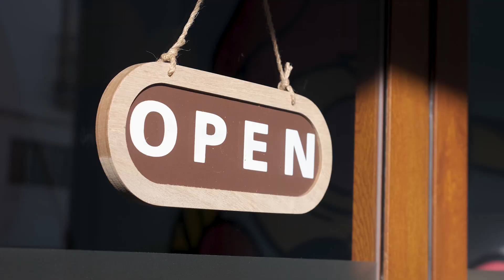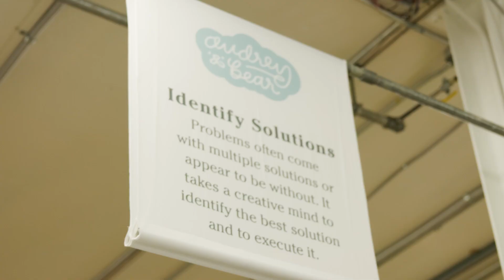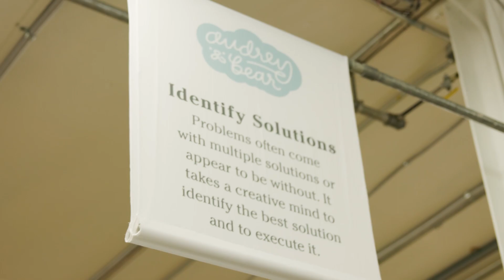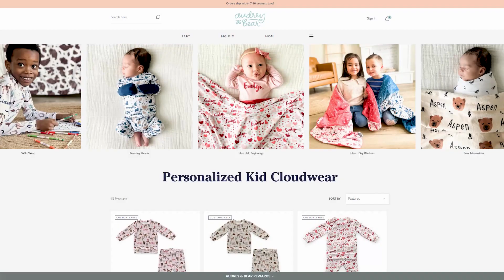Our journey to becoming the owners of Audrey & Bear and a glimpse into custom creation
Hi, our names are Ethan & Katrina and we are the faces behind the company Audrey & Bear! Ever curious what happens after you place an order? Come along and we'll show you!

We're here to show you the real deal - how we turn simple ideas into personalized treasures for our customers. From the very start, it's been a rollercoaster of emotions and hard work, but seeing the raving reviews and the smiles on our customers' faces, it makes it all worth it.

Join us behind the scenes as we pour our hearts into creating something special for each and every family. Get ready to feel the love and magic of customization like never before and get to know us a little bit more!